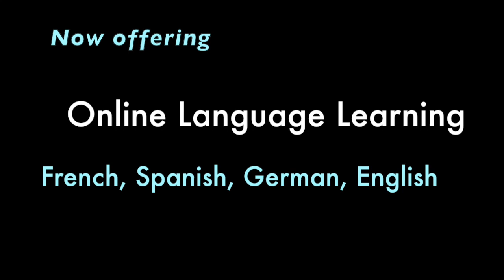25th Anniversary VAM Online Recital June 2020 Part 1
Follow our Facebook page to not miss exclusive offers and expert advice from our dedicated teachers!

🌟🌟Group 1🌟🌟

Adrian Sabzparvan    O Canada
Abby Muhameti            Two Little Blackbirds
Lara and Rana Palo    Falling Star Traditional DUET
Jayson James             When the Saints Go Marching In
Jeremias Lima             Sicilienne
Isabella Leo                     Skip to My Boogie
Arianna Longo             Peter by D. Kabalevsky
Sophia Tocco             Canadian-French Folk Song
Efe Ataselim                    All the Pretty Little Horses American Lullaby arr. Jason Gray
Amy Ma                     Song of Cavalry D. Kabalevsky

Gennady Grebenchuk and Thomas Dobrovich Mattinata